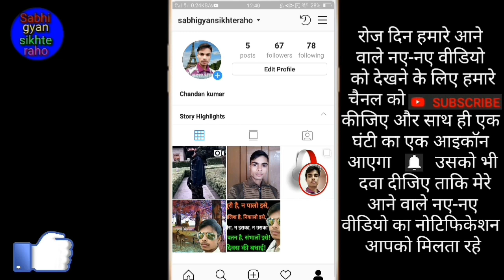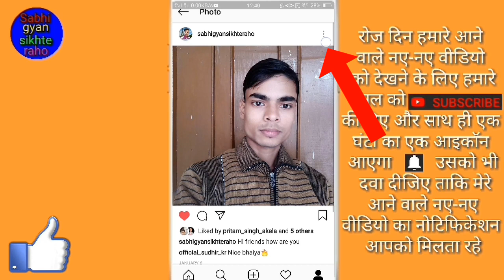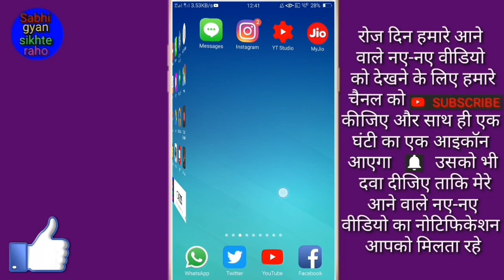Instagram me photo kaise Chupaye // How to hide photo in Instagram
Hi friends is video me main aapko Instagram me photo chupane ka tarika Bataya Hoon

(7) How to see history of Uninstall app on mobile ! Mobile par Uninstall app ka history Kaise Dekhe
(9) MX player mein volume ko doguna kaise Badhaye ! MX player mein volume 200 % tak Kaise Badhaye
Fir milenge 1 new video ke saath tbtk ke liye by radhe radhe bolna padega